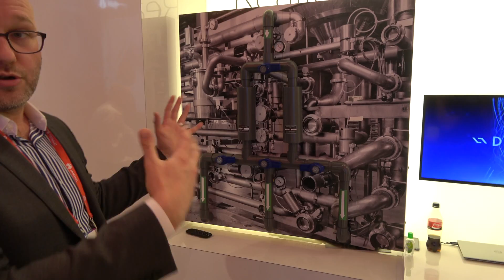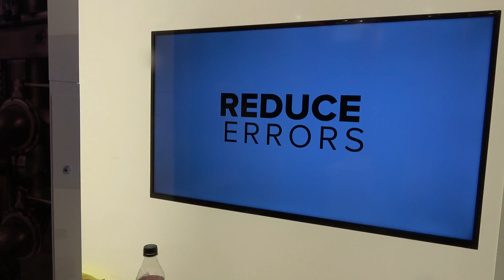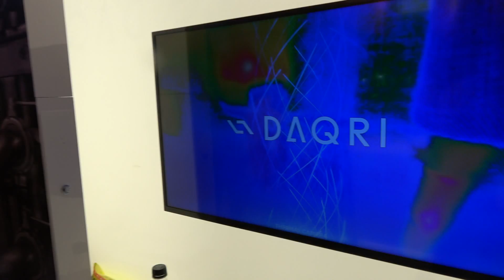Daqri Smart Helmet with Augmented Reality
Daqri is a company which produces information technology for industrial uses. The Daqri Smart Helmet is a VR/AR helmet for industrial applications that uses 360-degree navigation cameras to analyze environments. Augmented reality can provide detailed information about work that is going on at a glance. The Smart helmet runs Ubuntu Linux and is based upon an Intel Core M7 processor, Intel realsense cameras, and offers 720p projection for each eye.